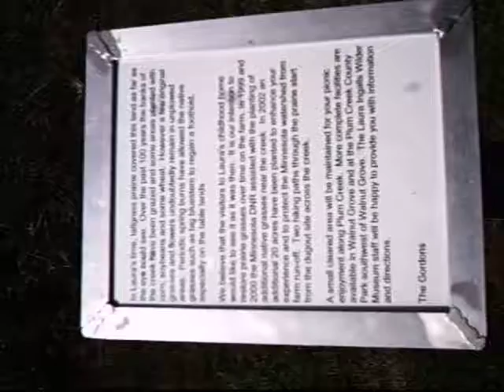2007-0630-West Trip-#6-Walnut Grove, MN-On the Way Home-w C. S. Uncle J. & Aunt L.